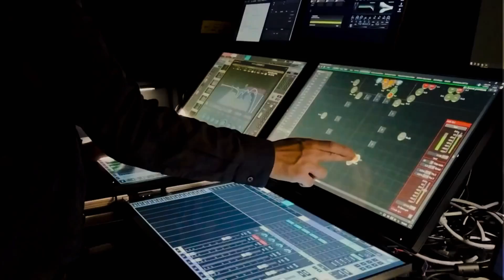ライブに没入しよう！福山Cableで。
こちらは今年春に行われた地元大学OBによるライブ風景。
福山Cableは世界各地で話題沸騰中の ライブイマーシブ d&b Soundscape を駆使し、観客により均一、よりクリアなサウンド体験を提供しています。 体験した人は「演者が目の前で直接音を出しているような自然な音です！PAしてないみたい不思議！！」と絶賛の声が続出！とても嬉しかったです。

福山Cableのライブイマーシブ、興味ある方はぜひお気軽にお声がけ下さい

This past spring, a university's live event held at Fukuyama Cable.We're confident it provided the audience with a significantly clearer and more consistent sound experience.
The audience praised the system, saying that "the sound was as natural as if the performer were speaking directly without a microphone. Isn't that amazing?"That's what makes us so excited.

今年春天，由大學校友在福山Cable舉辦了校友演唱會。
福山Cable 採用了全球熱門話題中的 d&b Soundscape 系統，為聽眾提供了更加均勻、清晰的沈浸式音響系統體驗。
大家也紛紛讚譽：「好像沒有使用麥克風，直接在舞台上演唱一樣的自然！好神奇哦！」聽了振奮人心！
如果您對福山Cable 的 沈浸式音響系統體驗有興趣，歡迎隨時與我們聯繫！
広島県 福山市三之丸町4-1グレイスビル3F
(JR福山駅南口より徒歩2分)